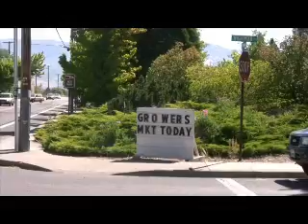Mandy on the Street - Public Nudity in Ashland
Mandy Valencia visits the Tuesday growers market and asks "What do you think about public nudity?"